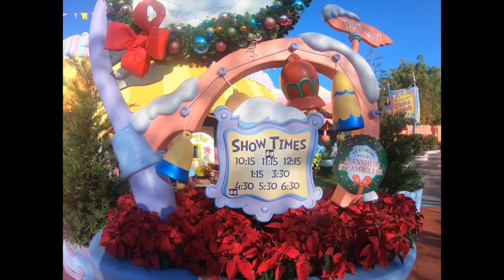Vlogmas at Islands of Adventure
Saw Grinchmas at Universal Orlando